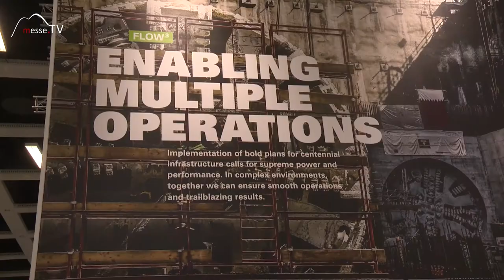Herrenknecht • Katar Rail U Bahn Doha Guinessbuch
2010 hat Katar entschieden in seiner Hauptstadt Doha ein Tunnelsystem zu bauen.

Drei Jahre später in 2013 wurde die Firma Herrenknecht dafür beauftragt. Der Weltführer im Bereich Tunnelbau hat 21 Tunnelvortriebsmaschinen nach Doha geliefert. Dort wurden in gut 2 Jahren 112 Kilometer lange Tunnel gebohrt. Diese Meisterleistung erhielt sogar einen Eintrag in Guiness Buch der Rekorde!

Im Gespräch mit Achim Kühn auf der InnoTrans 2016.